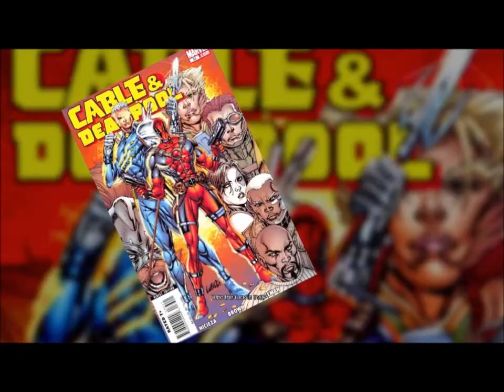Zalgo Cometh's Deadpool HD Gameplay with Commentary Part 6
Come along for another exciting episode of video game-play with commentary from your friendly neighborhood gamer ZALGO_COMETH. Watch me get my ass kicked for your entertainment.